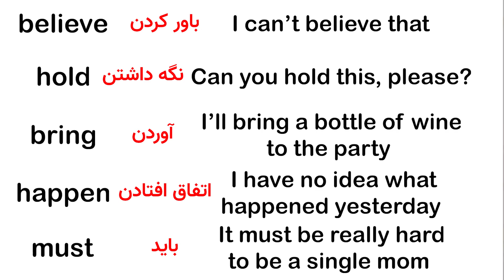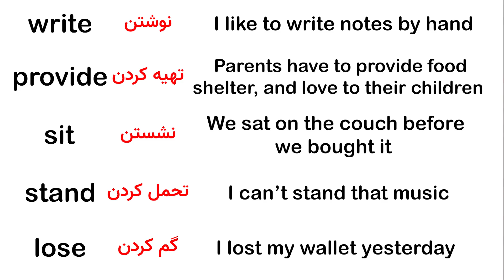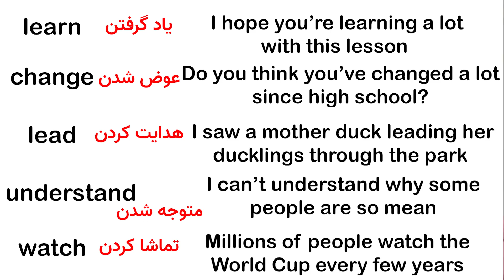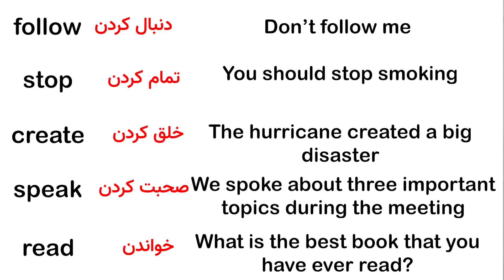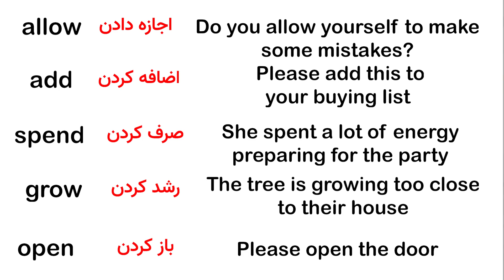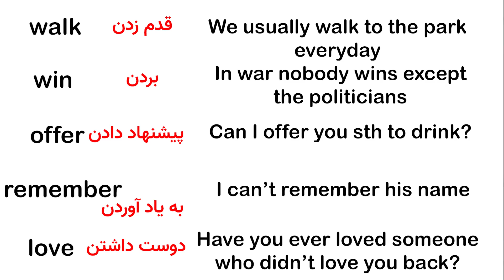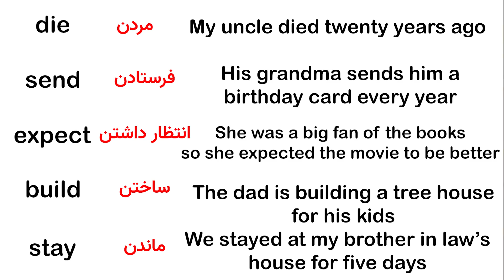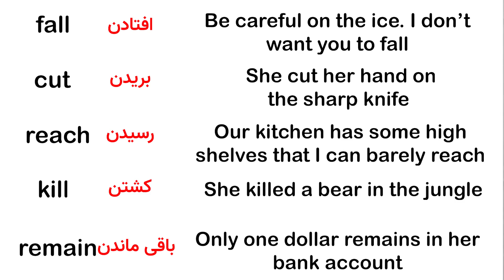صد فعل پرکاربرد انگلیسی (2)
hamed's english
امروز در این ویدیو قسمت دوم صد فعل پرکاربرد زبان انگلیسی را با هم یاد می گیریم
این افعال پرکاربردترین افعال زبان انگلیسی هستند.
بدون شک یکی از بخش های اساسی در یادگیری و آموزش زبان انگلیسی مبحث آموزش لغات انگلیسی می باشد. سبک و نحوه اموزش لغت در زبان انگلیسی و هر زبان دیگری می تواند بسیار متنوع باشد اما شاید بتوان گفت که بهترین نوع یادگیری لغات انگلیسی بکار گیری انها در ساختار جمله می باشد. بدون شک با استفاده از مکانیزم حافظه ی زنجیره ای مغز میتوان به بهترین روش کلمات را آموخت و حفظ کرد. حتما با این ویدیو همراه ما باشید.

Andrea Piacquadio
حامد ربانی